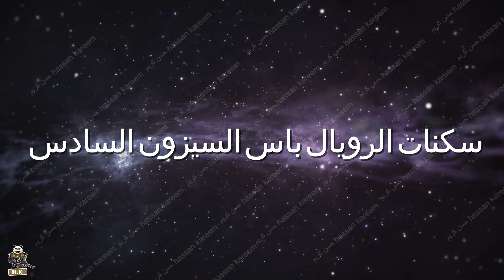تسريبات الرويال باس السيزون السادس A6 ببجي موبايل | pubg mobile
تسريبات السيزون 6 الجديد ببجي موبايل
تسريبات السيزون الجديد a6
تسريبات السيزون القادم a6
تسريب السيزون الجديد a6
تسريبات سيزون 6 الجديد
تسريبات السيزون a6 الجديد
تسريبات السيزون 6 الجديد
تسريبات السيزون الجديد 6
تسريب سيزون 6 الجديد
تسريبات السيزون الجديد سيزون 6
تسريبات السيزون القادم 6
تسريب السيزون القادم a6
تسريبات 6 السيزون القادم
تسريبات a6 ببجي
تسريبات اربي a6
تسريبات اربي 6
تسريبات موسم a6
تسريبات الموسم a6 ببجي موبايل
تسريبات رويال باس 6
تسريبات الاربي 6
تسريبات الموسم 6 الجديد
تسريبات موسم 6
تسريبات السيزون 6 ببجي موبايل رسميا رويال باس الموسم A6 الجديد
تسريبات السيزون a6 ببجي
تسريبات السيزون السادس ببجي
تسريبات السيزون 6
تسريبات الرويال باس السيزون 6 ببجي موبايل
تسريبات الموسم 6 الشهر a6 ببجي
تسريبات ببجي موبايل
تسريبات الرويال باس السيزون a6 ببجي موبايل
تسريبات الموسم a6
الرويال باس الجديد
الرويال باس القادم
الرويال باس الجديد ببجي
الرويال باس القادم ببجي
الرويال باس a6
الرويال باس 6
الرويال باس الجديد ببجي موبايل

حسابي في ببجي👇
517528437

◄◄ شاهد أيضا 😍✅

◀الطريقه الصحيحه لشحن شدات ببجي موبايل عن طريق الرصيد حل مشاكل شحن شدات ببجي عن طريق الرصيد

ببجي موبايل
ببجي موبايل تحديث
مهمات الاسبوع الثالث في ببجي موبايل
شرح مهمات ببجي الاسبوع الثاني
ببجي للاندرويد
تحميل لعبة ببجي اخر اصدار
تحميل ببجي اخر اصدار
pubg mobile تنزيل
تحميل ببجي لايت
اقوى حساب ببجي
تنزيل ببجي الكورية apk
رابط لعبة ببجي موبايل للاندرويد
ببجي النسخه الهنديه
تنزيل ببجي لايت
ببجي لايت تنزيل
تحميل ببجي التحديث الجديد
تنزيل ببجي صينيه
تنزيل ببجي التحديث الجديد 2020
التحديث الجديد ببجي
ببجي الجديده تنزيل
تحديث ببجي لايت الجديد 2021
pubg mobile apk اخر اصدار
ببجي كورية الموسم 15
ببجي موبايل الموقع الرسمي
جوال ببجي
تنزيل ببجي العالميه
تنزيل ببجي الجديدة
تنزيل ببجي apk
شحن شدات ببجي الرسمي
الموقع الرسمي ببجي موبايل
تنزيل ببجي الاصليه
pubg mobile شحن
شحن شدات ببجي من الموقع الرسمي
بطاقات ببجي مجانا
اشحن ببجي مجانا
تنزيل لعبة ببجي موبايل
شحن شدات_ببجي عن طريق رقم الهاتف
موقع ببجي الرسمي لشحن الشدات